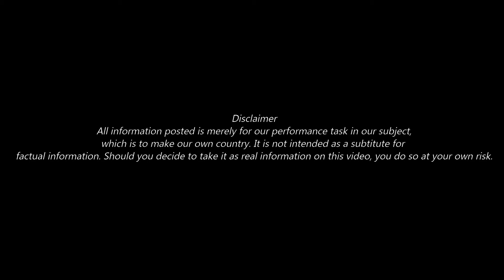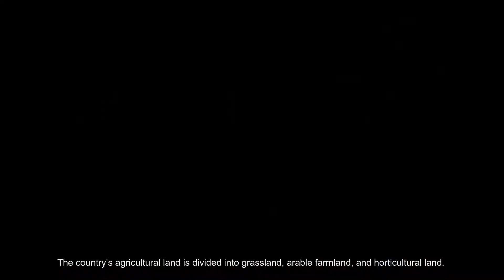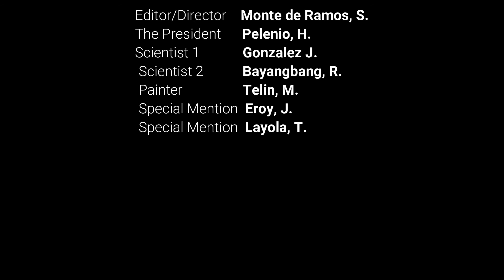GEC 3-THURSDAY-GROUP 3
JapzThouhts
Educational Leadership(Lead by Example)

RENE JAPITANA
History with Sir Japz
Distance Learning Tips
Educational Leadership